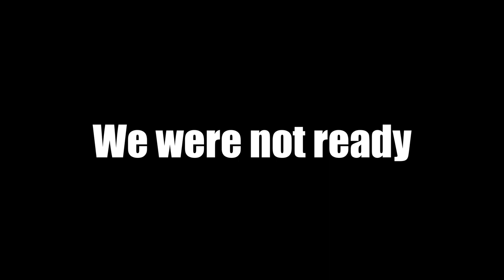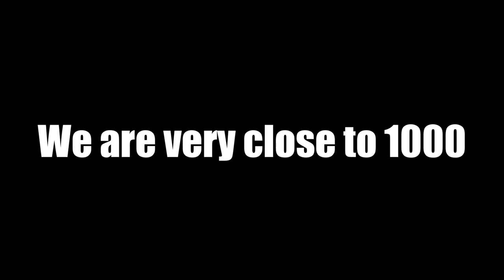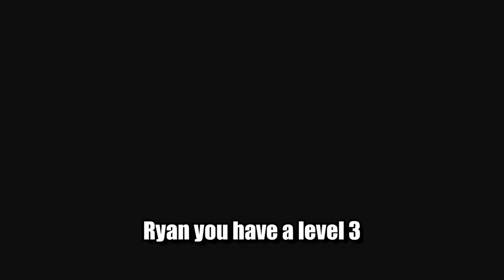DBFZ raids are no joke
Raids are dangerous

Thank you to Lud and Schlatts Musical Emporium for the music